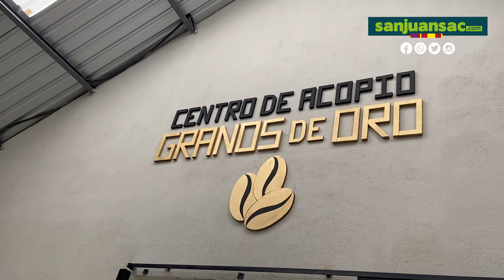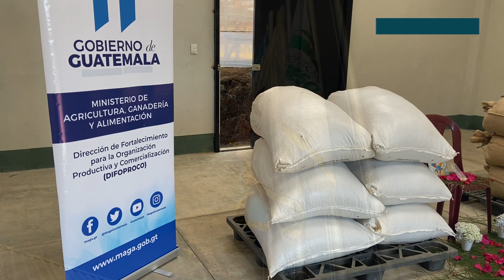Inauguran centro de acopio que beneficia a productores de café en San Juan Sacatepéquez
Cementos Progreso con el apoyo de otras instituciones se construyó un centro de acopio que beneficiará a más de 200 familias que se dedican a la producción de café en el caserío Asunción Chivoc en San Juan Sacatepéquez.